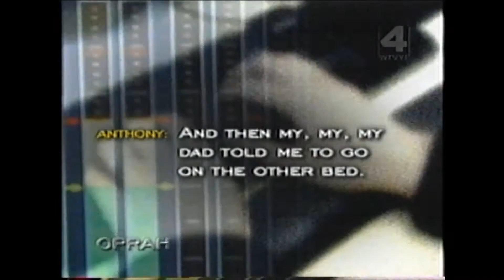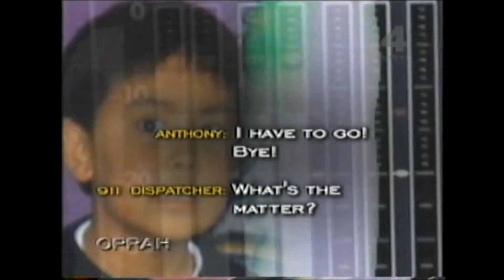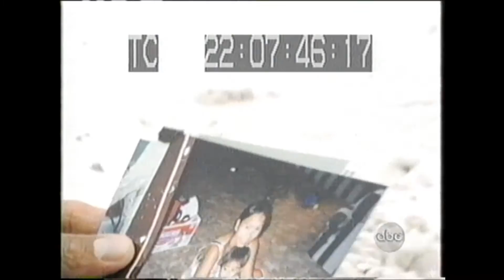Nancy Oakley's Keynote Speech at Cameron County's Tears on the Lake Event 2015